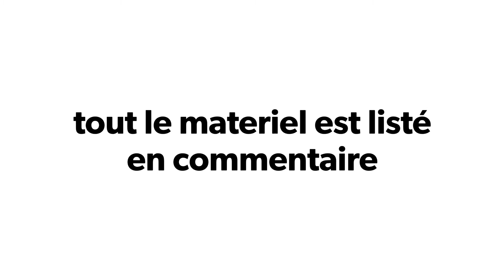Illustration 03 au Graph O